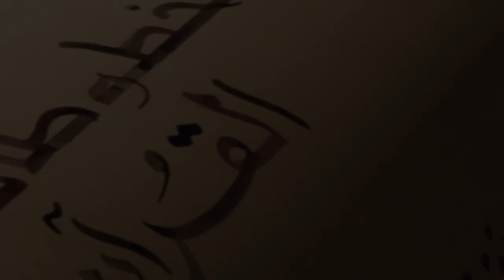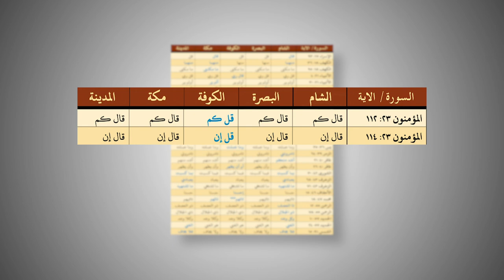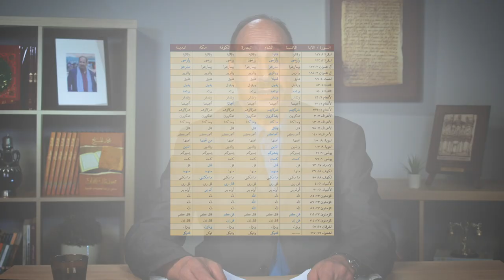التاريخ المبكر للإسلام | الحلقة 81 | أخطاء نسخية في مصاحف الأمصار للخليفة عثمان